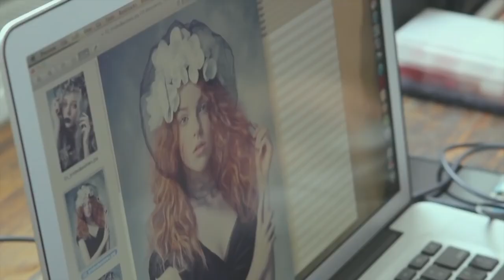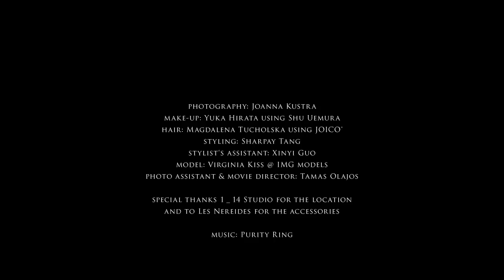Behind the Scenes and Before/After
Behind the scenes - Joanna Kustra photoshoot

Credits:
Factice Magazine
model: Virginia Kiss @ IMG Models
photo assistant & video director: Tamas Olajos
stylist's assistant: Xinyi Guo

Gear used: Nikon D3, Nikkor 85mm f/1.4

2 lights in total:
1 octabox + 1 light with blue gel bounced from a white reflector.